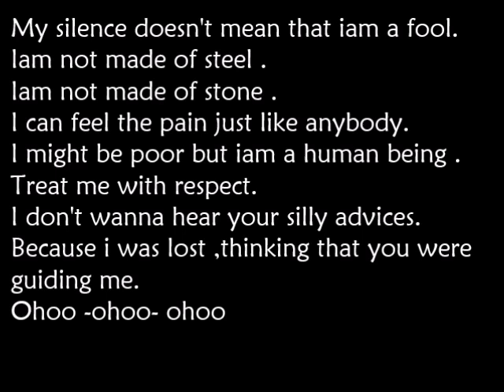Koo Kondonona Karumendu music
Video from Koo Kondonona Karumendu